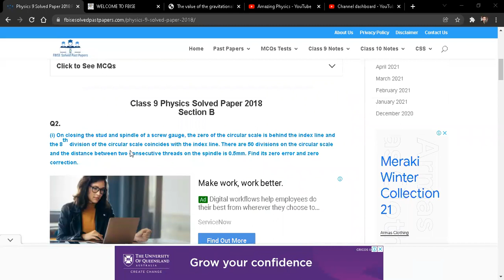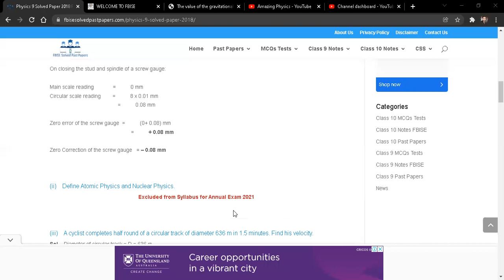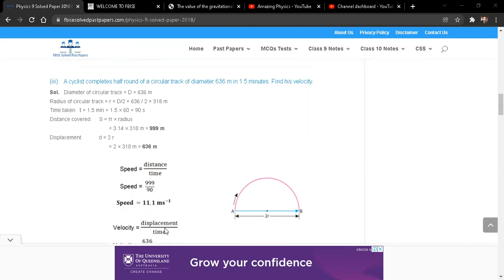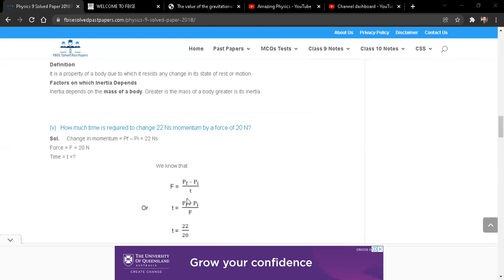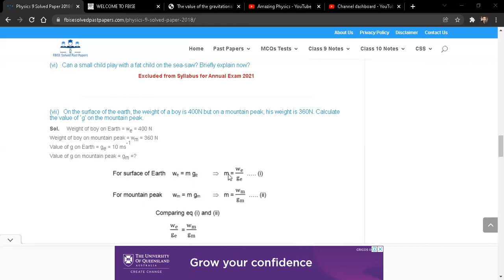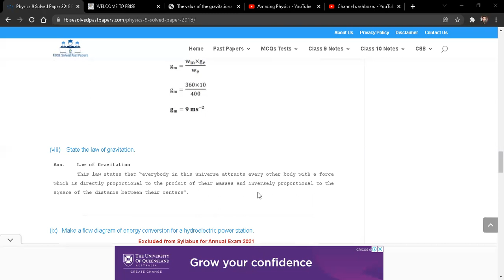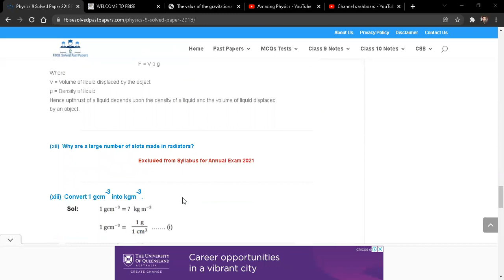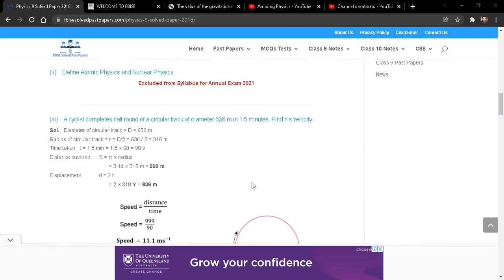Class 9th - Physics - Complete Solved Past Papers - Short Questions - FBISE - Science